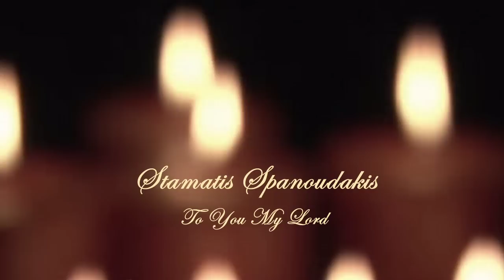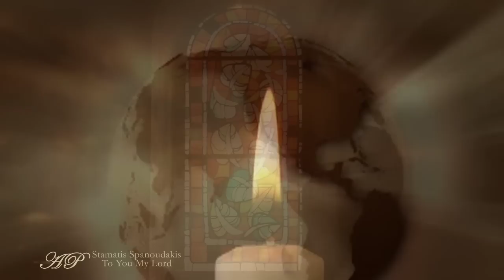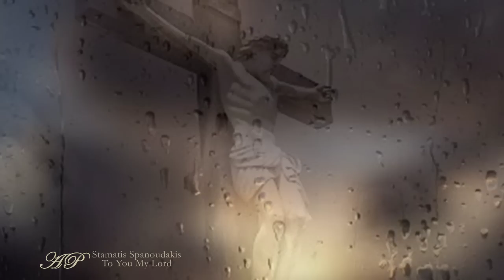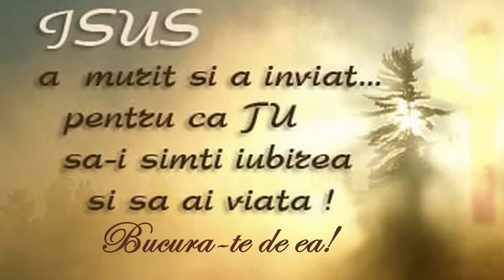♥Paste Fericit! Happy Easter! ♥ STAMATIS SPANOUDAKIS - To You My Lord